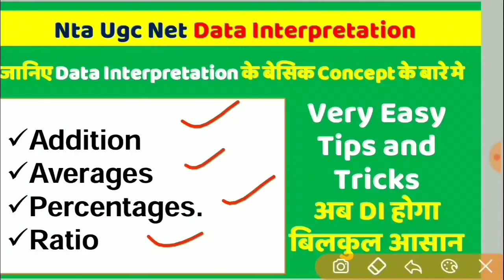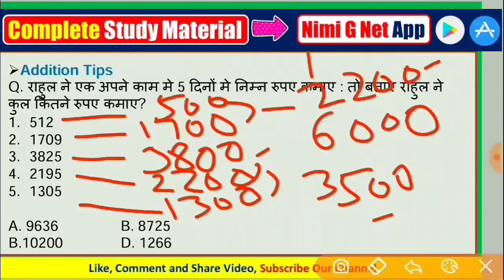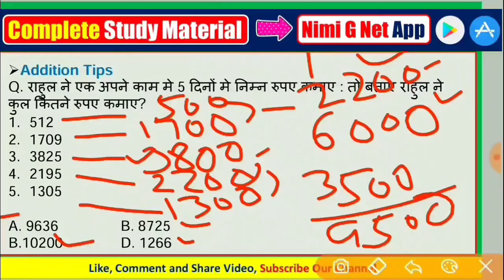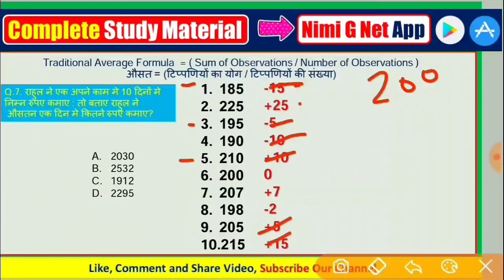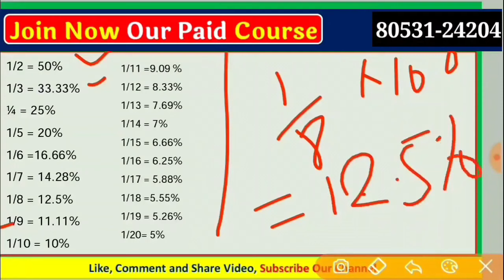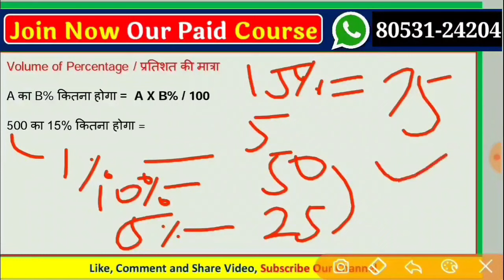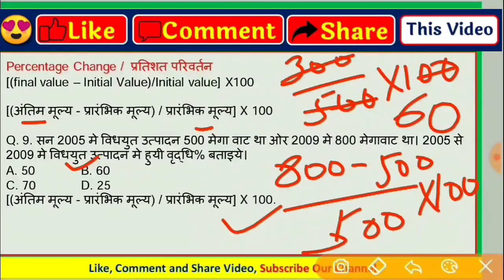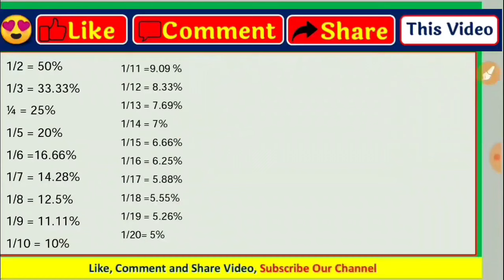UGC Net Paper 1 Data Interpretation in Hindi- Basic Tips And Tricks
👉In Course Content:
1. All Units Study Notes  (Hindi-English) 📝
2. All 10 Units Vide.os Ads Free 🎥
3. 2012 to March 2023 PYQ Paper 1 (H-E)📄
4. 2012 to 2023 Units Wise (H-E) 📊
5. 2012 to 2023 Subtopics Wise Questions ✅

1. 20 Most Important Keywords Videos 📹
2. 20 Most Important Keywords Notes 📝
3. Most Repeated Questions Video 🔄
4. Paid WhatsApp Group 💰
5. 10 Units Live Mock Test 📈

1. Math DI Solution 🧾
2. 400+ Ques. Mcq Test 📝
3. Extra Validity (3+1 Months) ❇
4. Subject Cut Off 📉
5. WhatsApp Help ✅

📝 Note:
1. We Provide All Study Notes, Pd.f, Video or Test Etc. Only in the App. We do not provide p.df on WhatsApp etc. and are not able to print.
2. Its A non-refundable course.